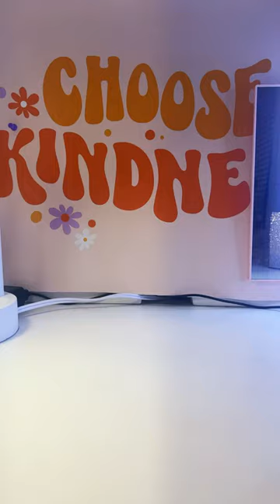10 little skincare babies 🎵